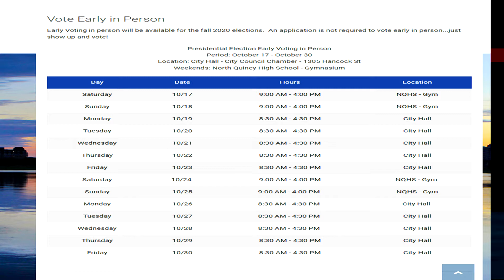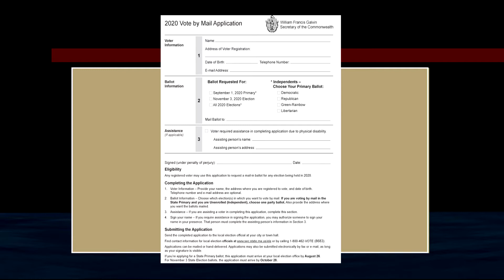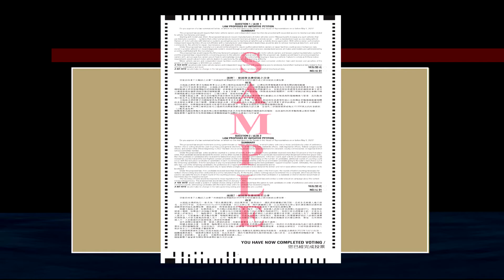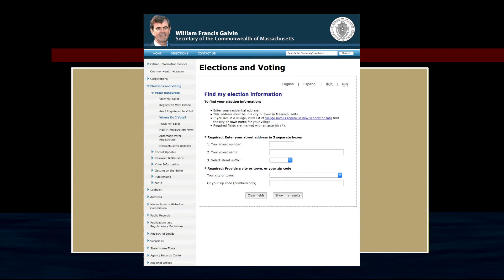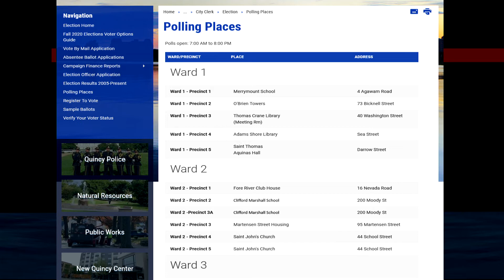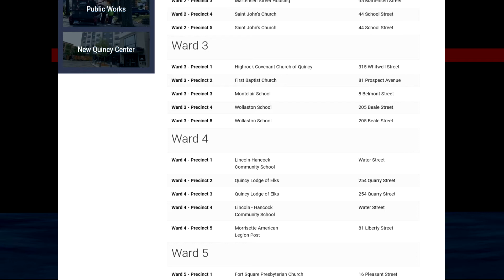In the Know: Election Preview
QATV's Mark Crosby interviews Quincy City Clerk Nicole Crispo about the upcoming Presidential Election on Tuesday, November 3rd, 2020.